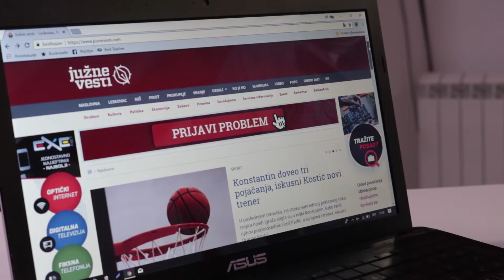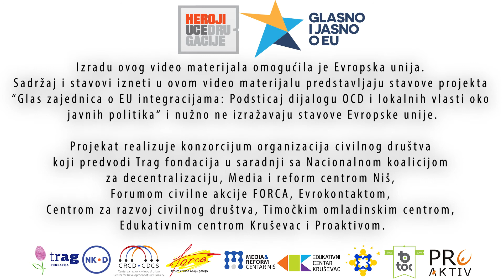Heroji uče drugačije - Aleksandar Stankov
U okviru projekta "Heroji uče drugačije", organizacija "Nauči me" nastavlja svoju inicijativu za uvođenje testa na disleksiju u III razredu osnovne škole u okviru obaveznog sistematskog pregleda. Poznate Nišlije su se pridružile akciji tako što su podelile svoja iskustva o tome kako su oni i na koji način bili drugačiji.

Aleksandar Stankov, zamenik glavnog i odgovornog urednika Južnih vesti.